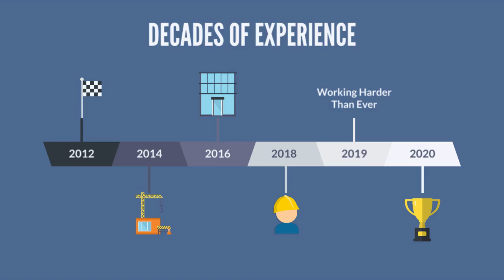ACE-Consulting Training Services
At ACE Consulting, we connect you with the expert knowledge that is needed to successfully complete projects within your organization. With decades of experience used to influence the procedures implemented at ACE, our team has developed an expansive knowledge of project execution for success in every corner of the world.